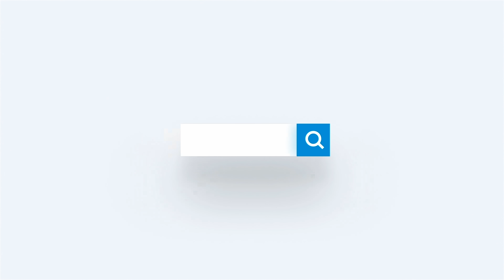Saying "Thank you" in as many LANGUAGES as possible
We got a lot of requests for this video! We went to BYU campus and asked students how many languages they could say "thank you" in. Check out the video to see how many some of the students could do! It was impressive! How many languages can you say "thank you" in?